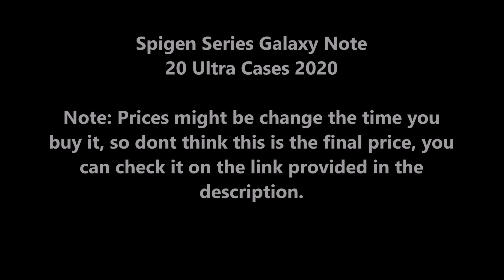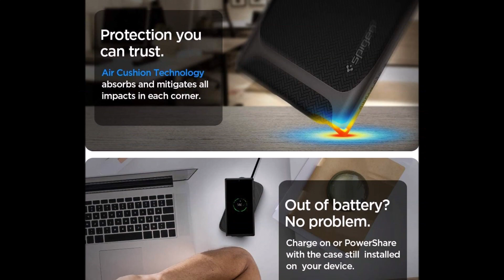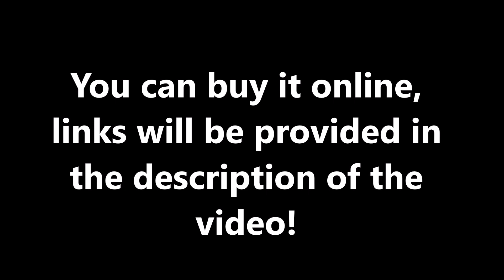Top 5 Spigen Series Note 20 Ultra Cases 2020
Spigen Series cases are always liked by worldwide users that’s why I provide Top 5 Spigen Series Note 20 Ultra Cases of 2020.

1 – Spigen Tough Armor Designed – Gunmetal
2 – Spigen Neo Hybrid Designed – Gunmetal
3 – Spigen Rugged Armor Designed – Matte Black
4 – Spigen Slim Armor CS Designed – Black
5 – Spigen Neo Hybrid Crystal Designed – Black

Gaming Chair:

Logitech G402 Gaming Mouse:

Gaming Mousepad:

1080p Monitor: